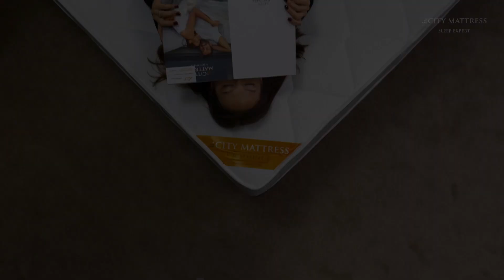Обзор матраса Tropical Latex S1000 линейки Tropical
Матрас Tropical Latex S1000 - состоит из независимого пружинного блока Multi Pocket S 1000. Также имеет прослойку Latex Foam, два слоя кокосовой койры и термоскрепленный войлок в составе. Обладает системой усиления периметра, а снаружи выполнен в ткани трикотаж с объемным слоем синтепона. Нагрузка на одно спальное место - до 140 кг. Высота изделия составляет 24 см.

матрасысити, ортопедические матрасы, купить матрасы, кроватиназаказ, анатомические подушки, одеяла, аксессуары для сна